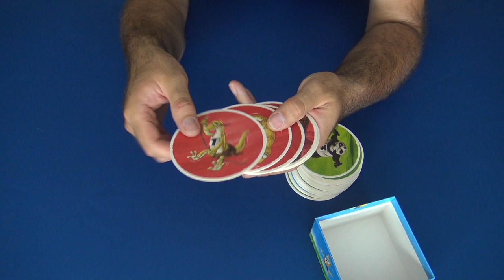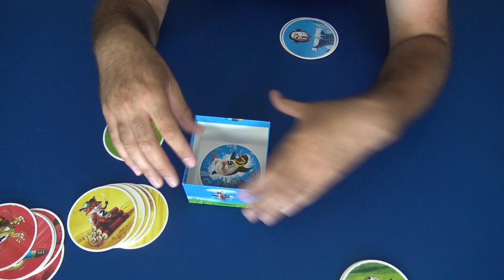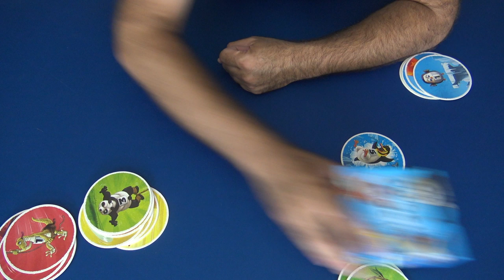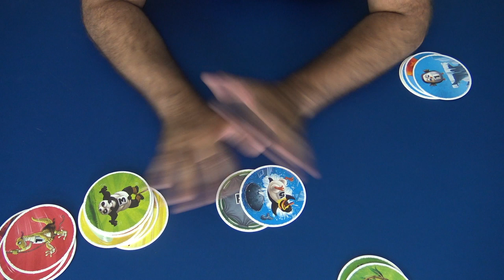POC! | RESEÑA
Pero que demonios nos pasa con este juego??? Venga solo un tiro más... POC! de TRANJIS GAMES...